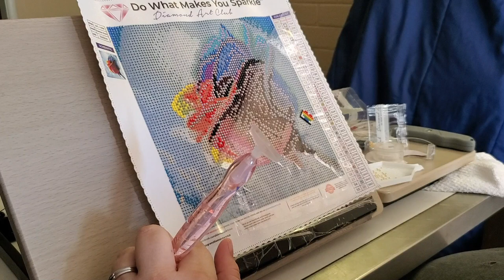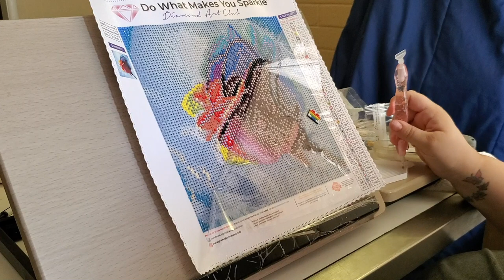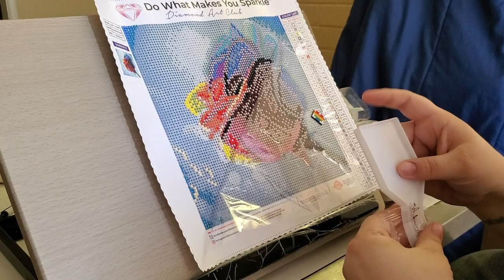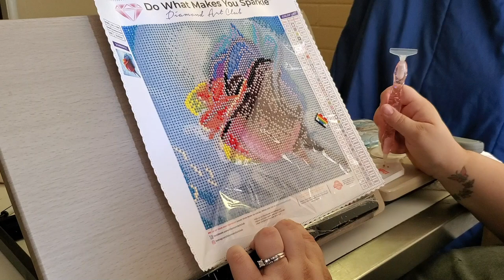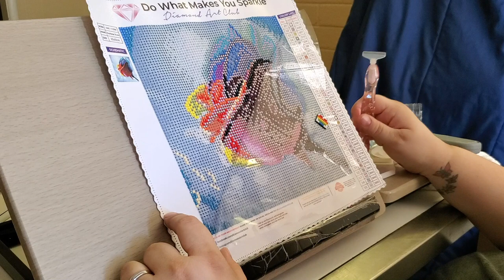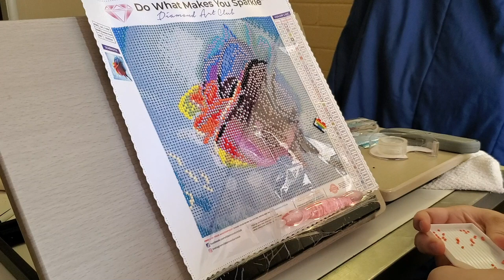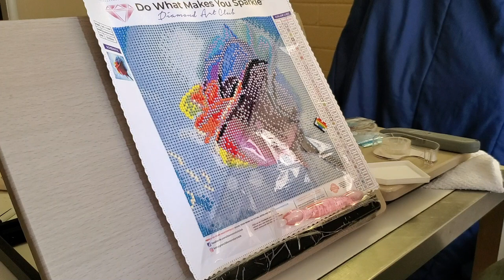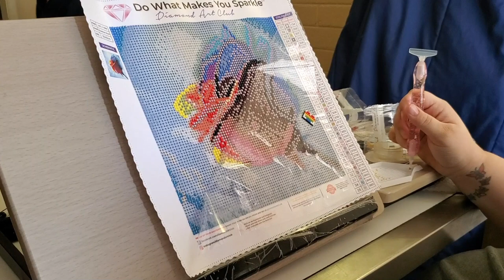Color Your World With Diamond Painting Along With Me 02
Color Your World With Diamond Painting Along With Me!! In this video I go in depth about my experience with a few diamond painting companies. I share more insight about my family and I. How my husband and I met!